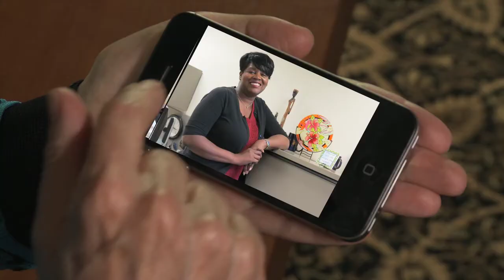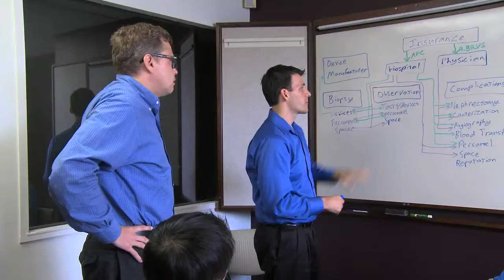Welcome to Graduate School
Welcome from Janet A. Weiss, Dean, Rackham Graduate School

As Dean of the Graduate School, I am excited about the start of the fall semester and am eager to welcome you (or welcome you back) to the beginning of a new academic year.  I speak for all of us at Rackham when I say that It is hard to convey the depth of our enthusiasm in words, so we've created a video.  When one of my colleagues asked if I'd be willing to share my greetings with you in video, I replied that I'd much rather watch a video than be in front of the camera. But she convinced me that a video will allow me to greet you personally, show you the wonderful things that wait for you this year, and introduce you to the people here at the Graduate School who want to help you make the most of your graduate experience. Here we go!